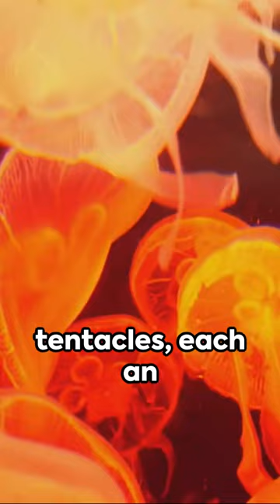Jellyfish: The Graceful Enigma of the Ocean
The jellyfish is like a graceful work of art in the ocean; elegant, colorful, and mysterious. Picture it: a slender, transparent body adorned with delicate tentacles. Each of these tentacles has evolved specifically for toxic stings and delicate touches, almost like a part of a mythical dance gracefully gliding in the water.

The jellyfish employs its venomous tentacles to capture prey. Many species illuminate the night sea with a bioluminescent display akin to a festival of lights. These creatures possess a complexity that goes far beyond what meets the human eye, continuing to hold numerous mysteries for scientists.

Some jellyfish species start from just a few centimeters and can grow to colossal sizes. Their colors and patterns resemble works of art; some showcase the entire spectrum of a rainbow, while others captivate with vibrant orange or blue hues.

The jellyfish is not just a part of the sea but also a mesmerizing aspect of the world of science, offering researchers a plethora of information that continues to puzzle and inspire them!